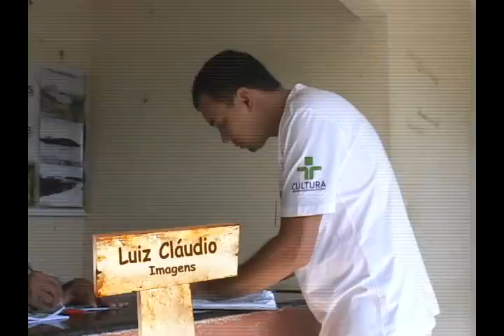Vale dos Dinossauros